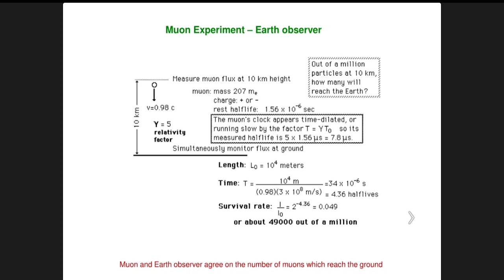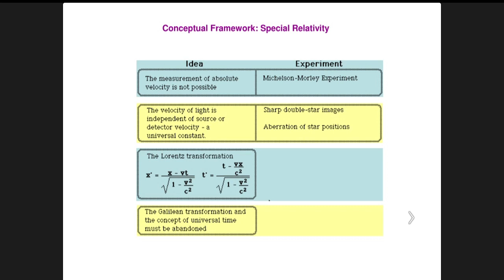BPSC PHYSICS GALELIAN LORENTZ